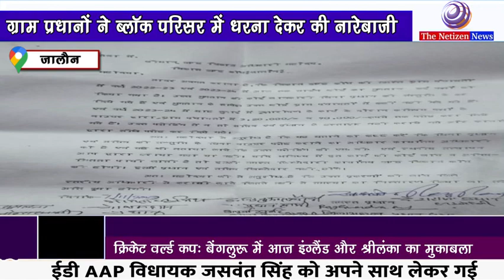ग्राम प्रधानों ने ब्लॉक परिसर में धरना देकर की नारेबाजी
जालौन कोंच  4 नवंबर को मांगों को लेकर प्रधान संघ ने एक ज्ञापन खंड विकास अधिकारी को दिया था जिसमें कहा था कि मांगे नहीं मानी गई तो 7 नवंबर को ब्लॉक परिसर में धरना प्रदर्शन किया जाएगा प्रधान संघ के जिलाध्यक्ष राघवेंद्र सिंह यादव के नेतृत्व मे खंड विकास कार्यालय के परिसर मे कोच ब्लॉक के प्रधानों ने धरना प्रदर्शन कर नारेबजी की